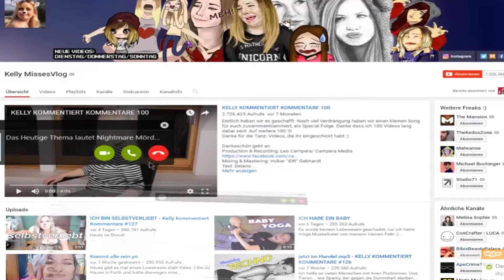kein problem so